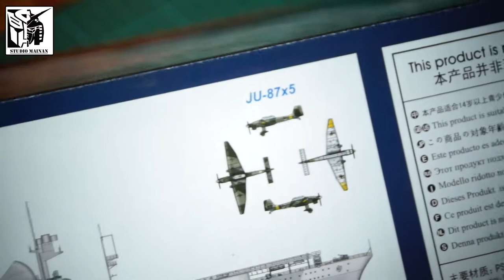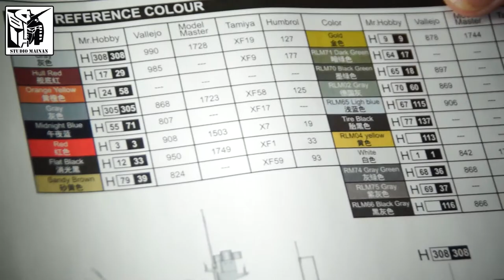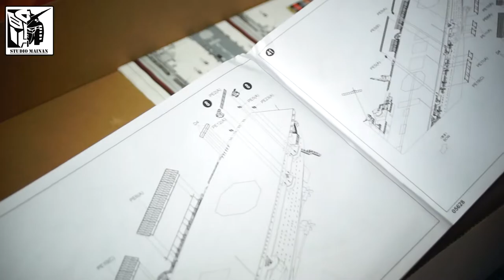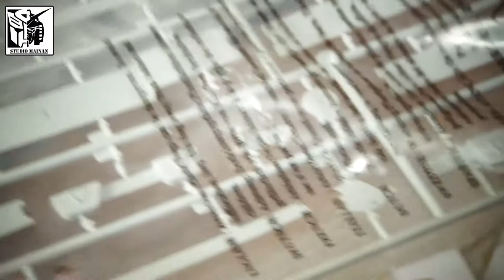1/350 Trumpeter - German navy aircraft carrier - PART 1 - UNBOXING